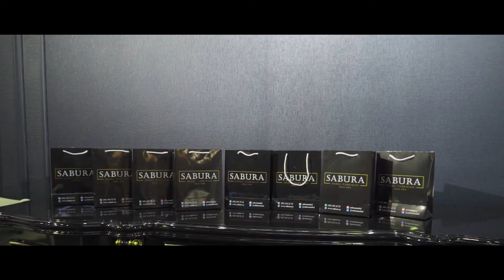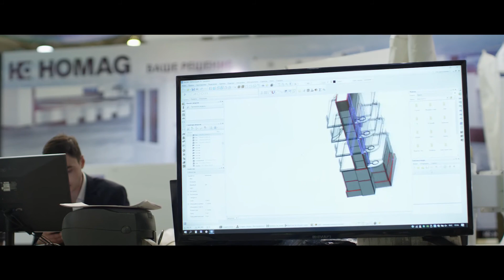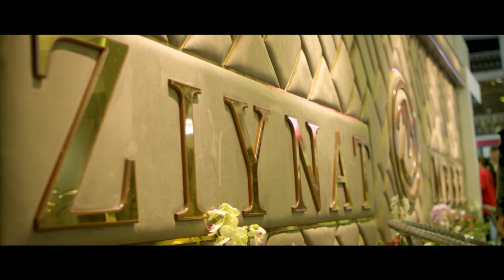Ассоциация мебельной и деревообрабатывающей промышленности MEYOS